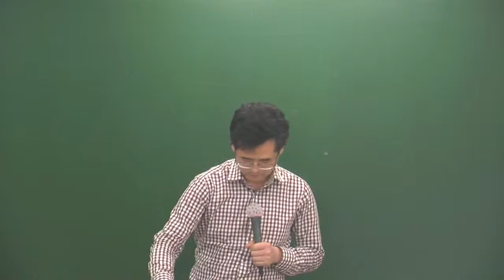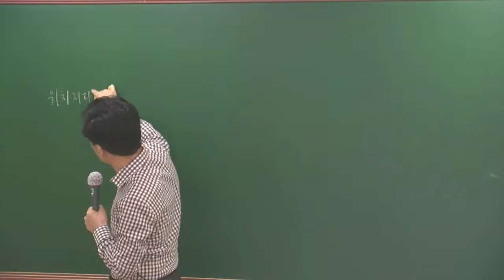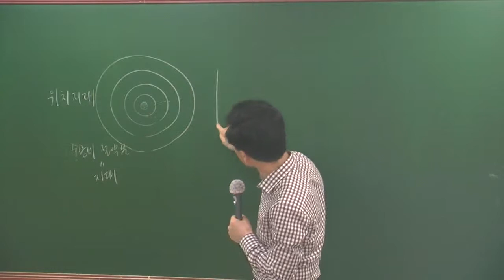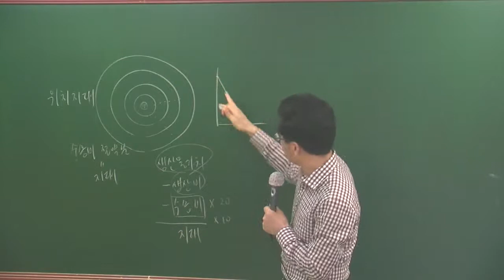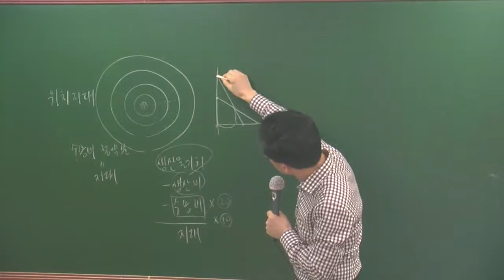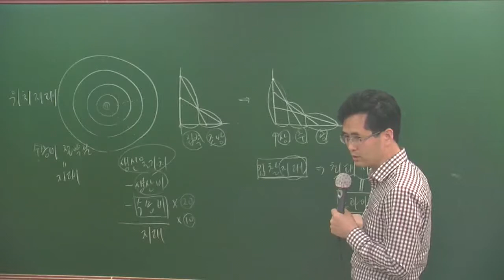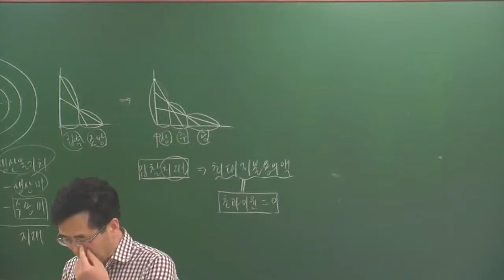학개론4-31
4월 고급과정